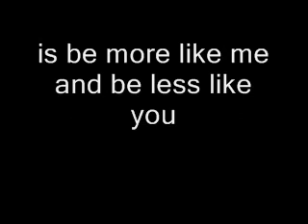Linkin Park - Kristjan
song about kristjan